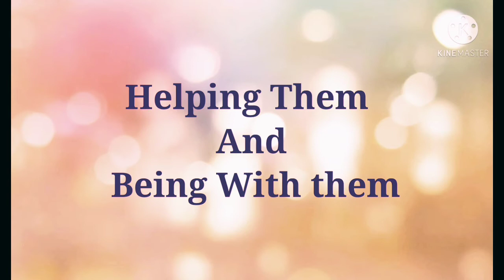Happy Valentine's Day 2021| Whatapp Status Video for Valentine 2021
Sharing Valentine Vibes & Gift for Lifetime Through This Video

new whatsapp status, new whatsapp status video, new whatsapp status 2021, new whatsapp status video 2021, whatsapp status, new whatsapp status 2021, romantic whatsapp status,